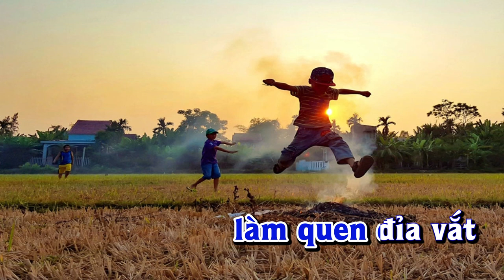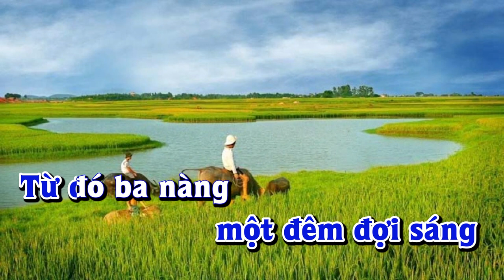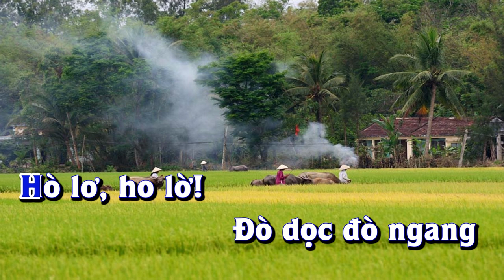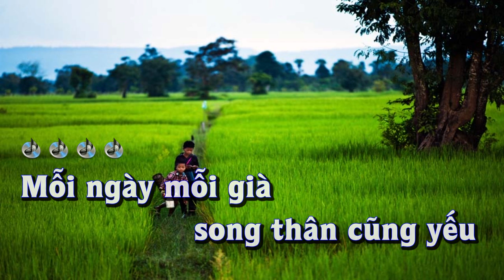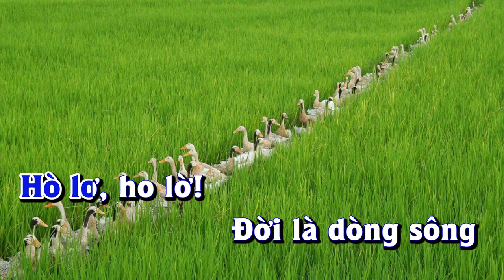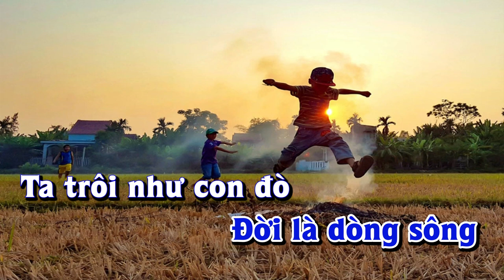Karaoke - ĐÒ DỌC Tone Nam | Lê Lâm Music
Lê Lâm Music KaraokeĐÒDỌCToneNam
KaraokeNhạcSốngĐÒDỌCToneNam